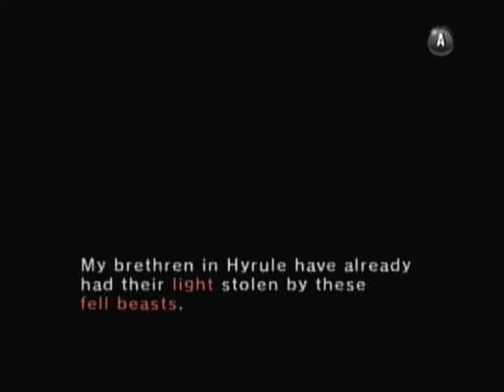Sitludo: Twilight Princess- 6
We are outlaws on the run, stealing everything in site. Or in this case a shield and sword.
Just after escaping jail we are told by an annoying imp (Midna) that the only way to get into the twilight is with her help and she wants a sword and a shield. And so the fun begins as we travel our home town dodging danger at every turn as a wolf.